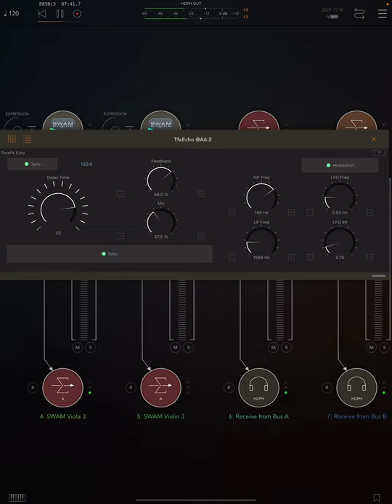TfxEcho is probably the cleanest iOS delay (see vid description for details & links)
Here TfxEcho is adding beautiful delay to pizzicato Swam Solo Strings and I am playing a bowed, not pizzicato, ambient viola solo on top. TfxEcho should be much more widely known and used. Few people use this beautiful and crystal clear delay. The pizzicato strings are sequenced by Polyphase. Alteza is adding reverb.

I make detailed walkthroughs on iOS Music apps

GAVINSKI'S TUTORIALS (iOS Music App Walkthroughs)